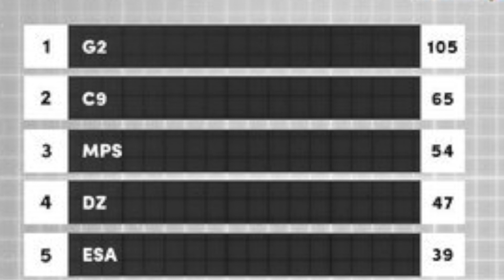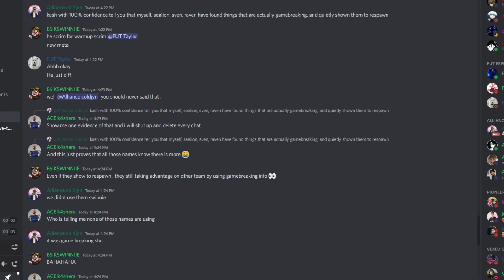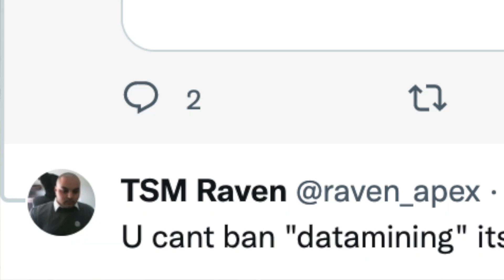Alliance ,TSM and Furia had access to "Game Breaking Data"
Check out my community page for the full screen shot of the conversation that Kashera posted.